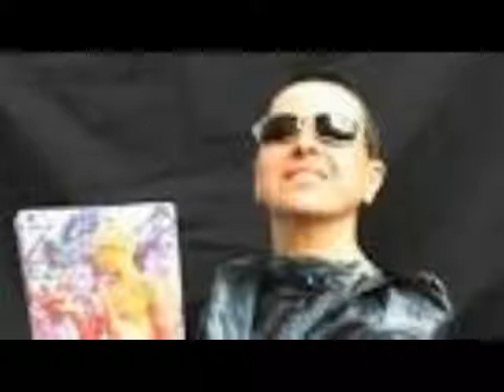DE REGRESO A CASA ( carlos saliva)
Canción
Quereme Tengo Frío
Artista
Sandra Mihanovich
SME (en nombre de RCA Victor); LatinAutor, Warner Chappell